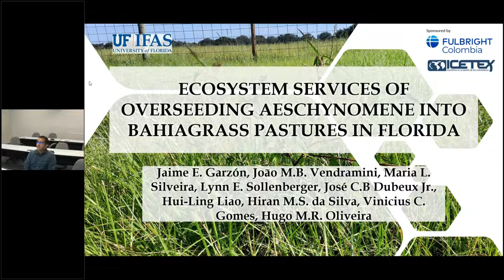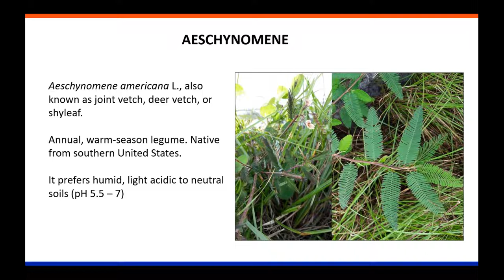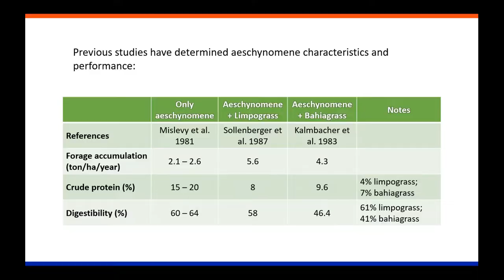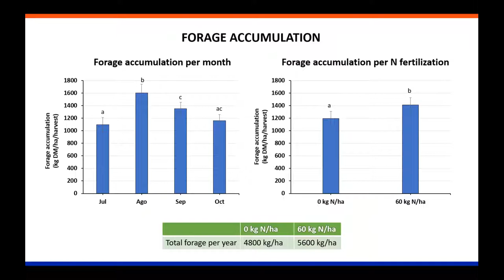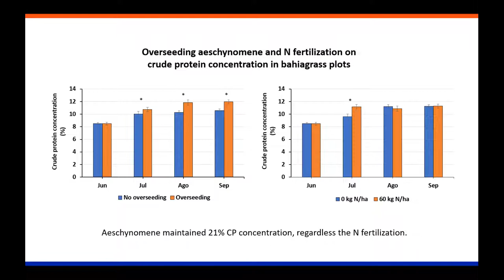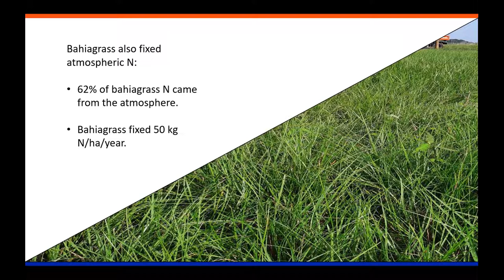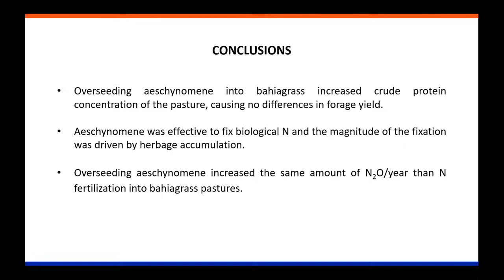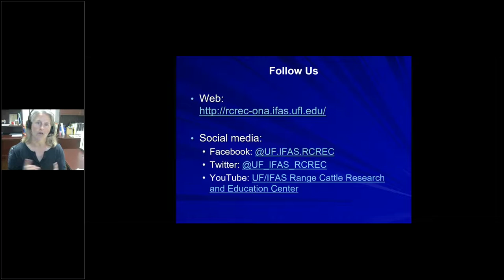Ecosystem Services of Overseeding Aeschynomene into Bahiagrass Pastures in Florida with Jaime Garzon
This presentation was recorded on March 8, 2022 as an Ona Graduate Student Highlight featuring Jaime Garzon, a PhD student under the advisement of Dr. Joao Vendramini, at the UF/IFAS Range Cattle Research and Education Center, in Ona, FL.

'Ona Highlight' is a monthly webinar broadcast of the UF/IFAS Range Cattle Research and Education Center, in Ona, FL.